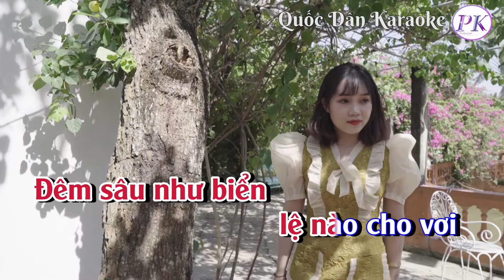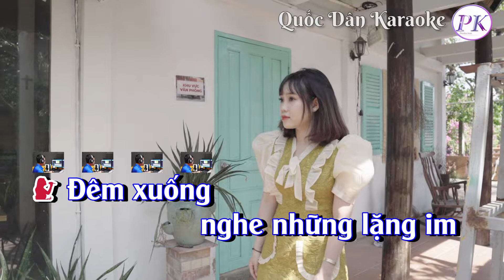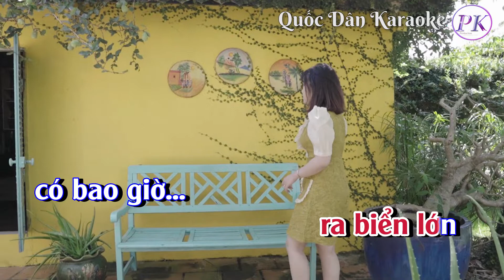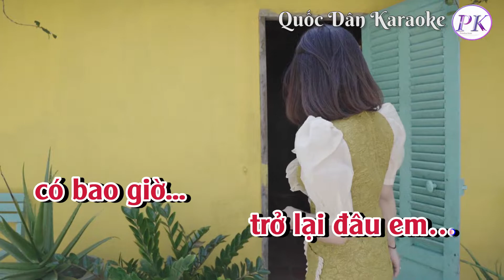Karaoke Đừng Khóc Em Hỡi | Slow Rock | Tone Nữ (Fm,Tp:66) | Quốc Dân Karaoke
*Chọn Tone phù hợp với giọng hát của bạn ở đây:
✪ Lyrics:
Đêm xuống
nghe những lặng im
Em khóc
cho nỗi niềm riêng
Đau trong giọt lệ
ngồi chờ qua đêm
Đêm sâu như biển
lệ nào cho vơi

Đừng khóc em hỡi
vì sao vì sao
xót đau lòng anh

Tình đã dâng hiến
ngàn đời thiêng liêng
Như dòng sông
ra biển lớn
có bao giờ
trở lại đâu em…